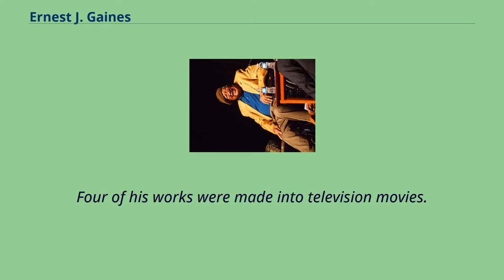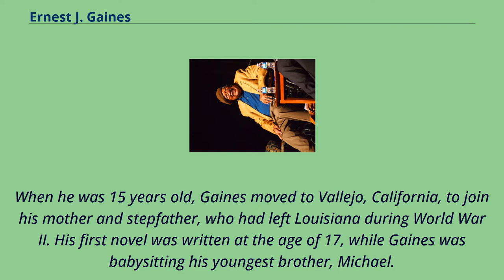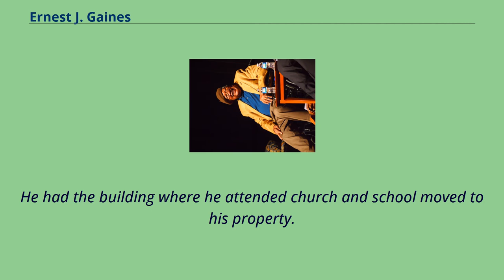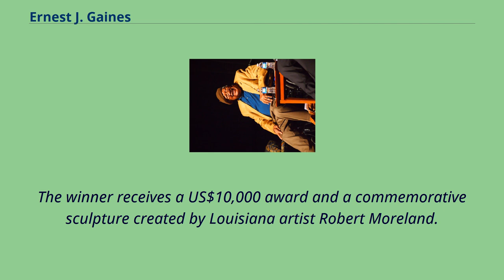Ernest J. Gaines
20th-century_American_novelists
21st-century_American_novelists
African-American_novelists
People_from_Pointe_Coupee_Parish,_Louisiana
Ernest James Gaines （January 15, 1933 – November 5, 2019） was an American author whose works have been taught in college classrooms and translated into many languages, including French, Spanish, German, Russian and Chinese.
Four of his works were made into television movies.
His 1993 novel, A Lesson Before Dying, won the National Book Critics Circle Award for fiction.
Gaines was a MacArthur Foundation fellow, was awarded the National Humanities Medal, and was inducted into the French Ordre des Arts et des Lettres （Order of Arts and Letters） as a Chevalier.
Gaines was among the fifth generation of his sharecropper family to be born on a plantation in Pointe Coupee Parish, Louisiana.
That became the setting and premise for many of his later works.
He was the eldest of 12 children, raised by his aunt, who was crippled and had to crawl to get around the house.
Although born generations after the end of slavery, Gaines grew up impoverished, living in old slave quarters on a plantation.
Gaines' first years of school took place in the plantation church.
When the children were not picking cotton in the fields, a visiting teacher came for five to six months of the year to provide basic education.
Gaines then spent three years at St.
Augustine School, a Catholic school for African Americans in New Roads, Louisiana.
Schooling for African-American children did not continue beyond the eighth grade during this time in Pointe Coupee Parish.
When he was 15 years old, Gaines moved to Vallejo, California, to join his mother and stepfather, who had left Louisiana during World War II. His fi...